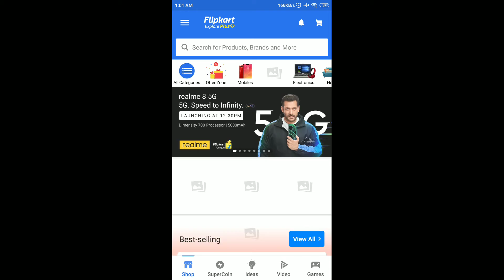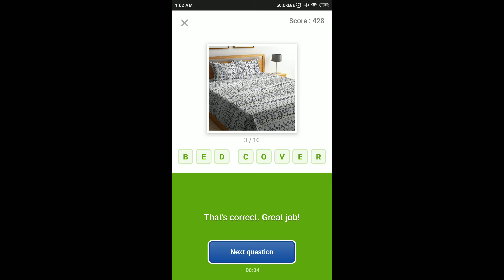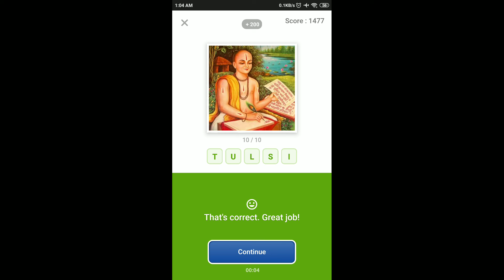Flipkart Guess What Quiz Answers Today | 22 April 2021 | Flipkart Game Zone | Part 1